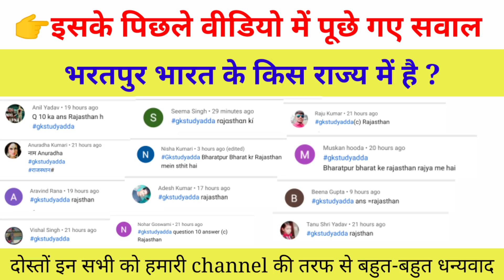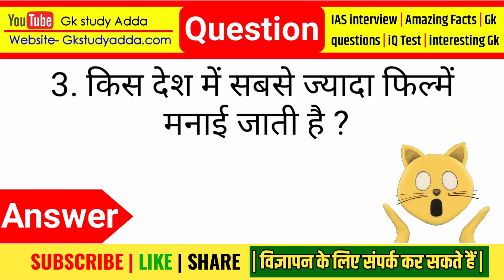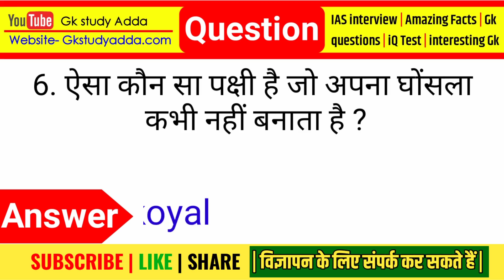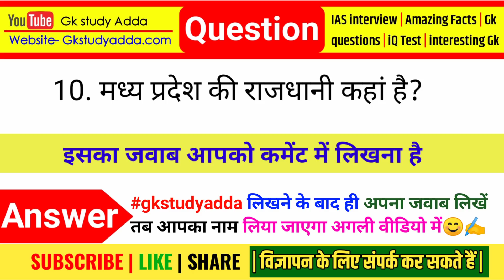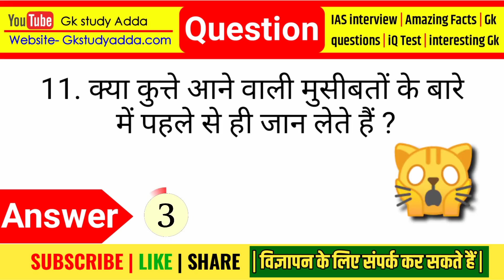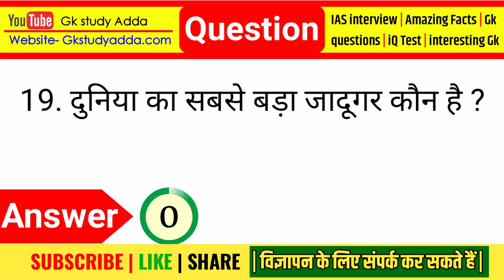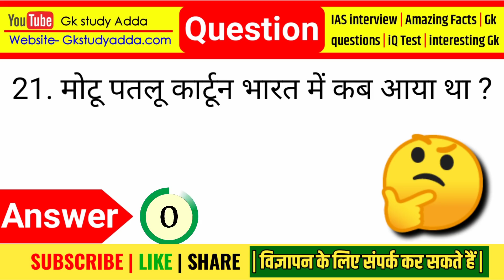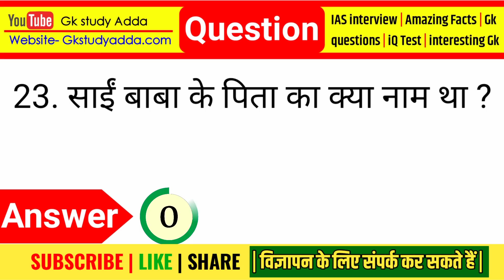Most Brilliant Answers Of UPSC, IPS, IAS Interview Questions सवाल आपके और जवाब हमारे | part-431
सवाल आपके और जवाब हमारे | Brilliant Answers Of UPSC, IPS, IAS Interview Questions | Interestingfact | part-431